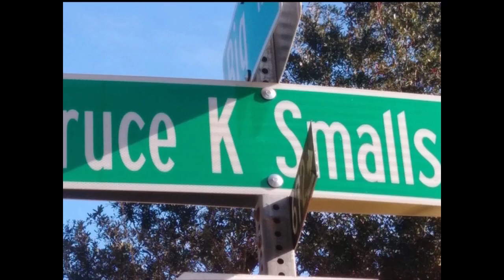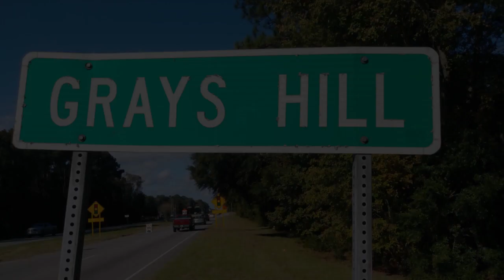GHP 2K22 REC HIGHLIGHTS STREETS OF ENTERTAINMENT 27 2022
GRAYS HILL 4 LIFE